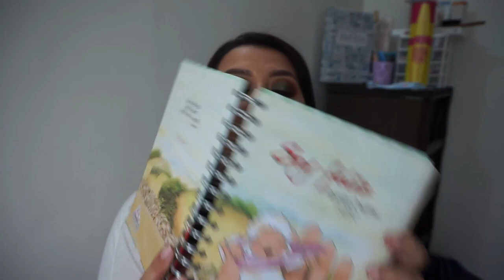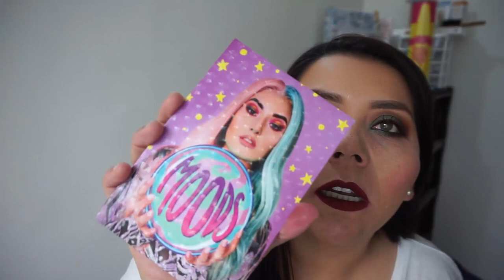Mis Compras de Black Friday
Quieres comprar todo lo de Moods?

CODIGO UBER PARA TU PRIMER VIAJE GRATIS
ddnecy

CAMTASIA STUDIO